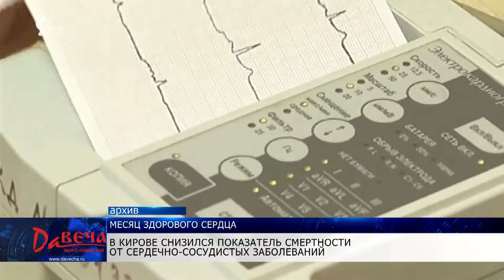Снизился показатель смертности от заболеваний сердца